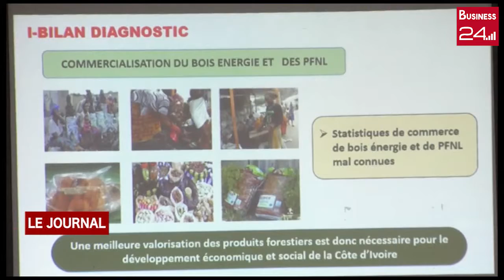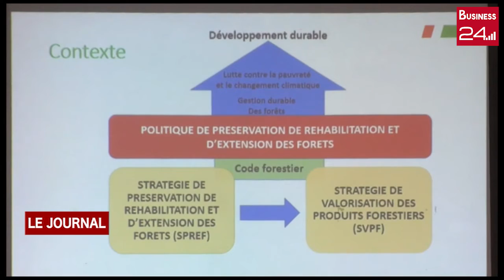VALORISATION DES PRODUITS FORESTIERS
Ouverture de l'atelier national de Valorisation de la stratégie de CI